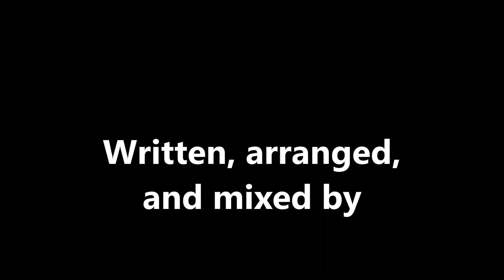I Can't Get Enough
Written, arranged, and mixed by The Kreuzstrasse Project